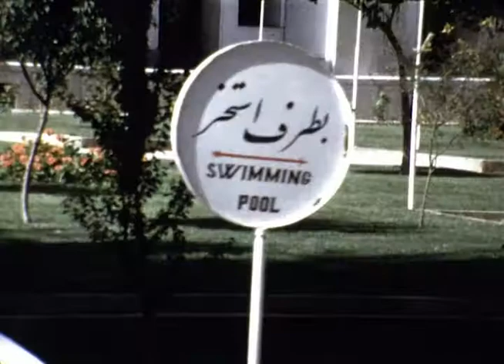Scott Family Videos #46 Iran 1970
Scott Family Videos #46